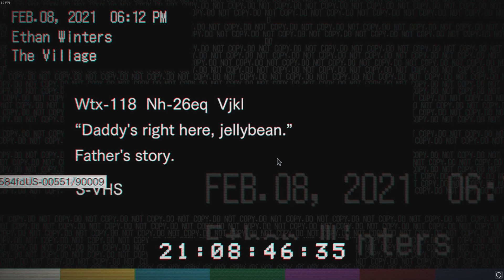Resident Evil Village | Gameplay Part 2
RE V -- I hope all of you peeps are enjoying this AMAZING game, because I know that I am deeply! I shall catch ya ladies and gents in the next stream!